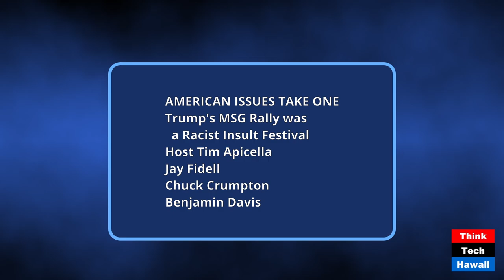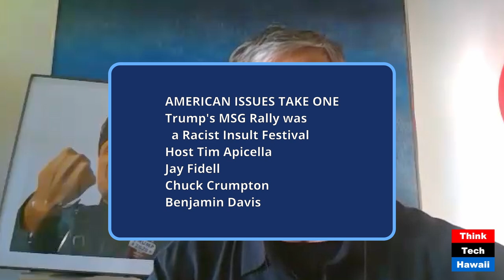Trump's MSG Rally was a Racist Insult Festival (American Issues Take One)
Trump's MSG Rally was a Racist Insult Festival; How to Lose a Tight Election-Insult Voters You Need (American Issues Take One). The hosts for this show were Tim Apicella and Jay Fidell.  The guests were Chuck Crumpton and Benjamin Davis.

The discussion was: How do you trip and fall  in a neck to neck race just before election day? Try putting on a 1939 Madison Square Garden fascist like campaign rally. The line up of speakers at Trump's Sunday MSG event, which Trump's campaign approved, included a deplorable basket of MAGA royalty: Tucker Carlson, Don Trump Jr. and Rudy Giuliani. The first was a comedian, Tony Hinchcliffe, who tried out his material the night before in a NYC club. He received little applause because it was laced with the poison of racist comments focused on Puerto Rician (PR) and African Americans. Specifically, the insults referred to the island of PR as ' floating garbage',  and the sexual habits of PR men with crass parallels related to them moving to mainland USA. What motivated the Trump team to sponsor this line up is a mystery. The panel will discuss the decisions made and impact on those who are outraged, and ready to vote.

The takeaway was: Trump's MSQ event was so insulting, it may well influence 200k Puerto Rican's vote in PA.

The hashtag keywords for this show are